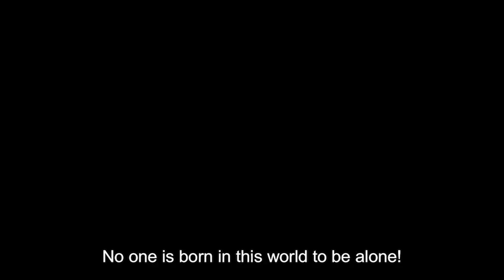🏴‍☠️ Reseña One Piece - Saga Enies Lobby☠️(Spoilers)